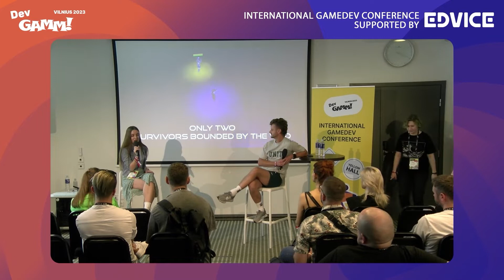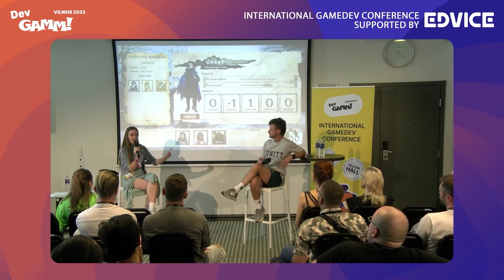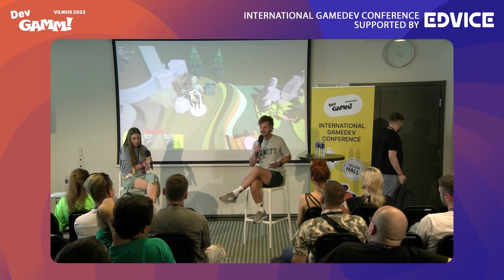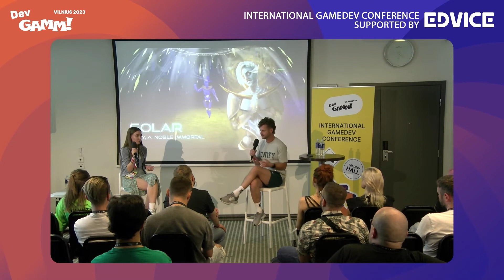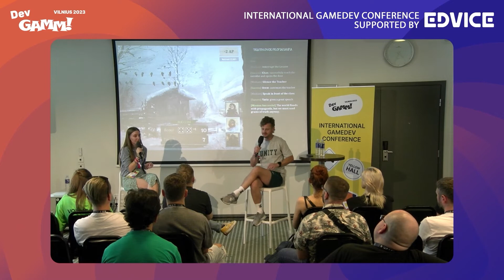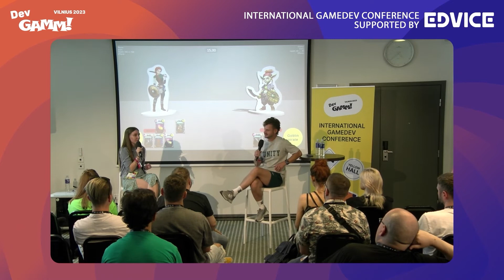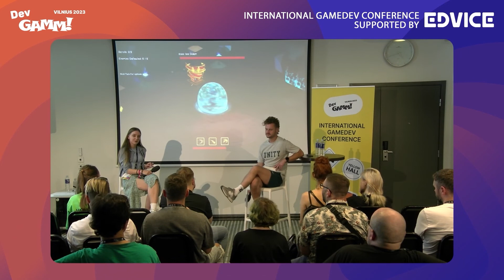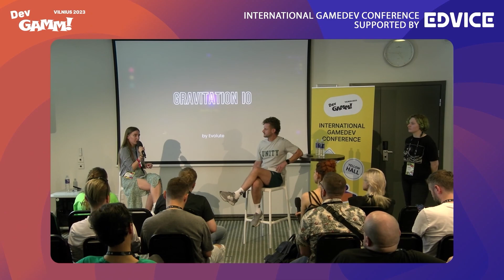Best ways to fail your indie studio / Olegas Pridiukas & Valeryia Batsian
Xsolla Funding connects developers, publishers, and investors who want to grow their video game business together.

About talk
Many early-stage indies fail without ever shipping a game and even drop out of the industry. Join our panel to share our horror stories around and learn from them to never do these basic missteps

About Xsolla Funding
Through programs and platforms like Accelerator and Funding Club, the Xsolla Funding team sets you on the path to game industry success.

• Turn your game concept into reality with Accelerator. Get up to $100,000 in funding, educational sessions, and mentorship from games industry experts to build a successful business.
• Xsolla Funding Club helps your projects reach their full potential. Connect with investors, collaborate with publishers, and build valuable relationships to take your game to the next level.